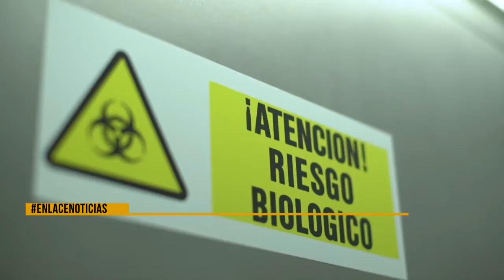La ciudad fue escogida para pruebas PRASS de Covid-19